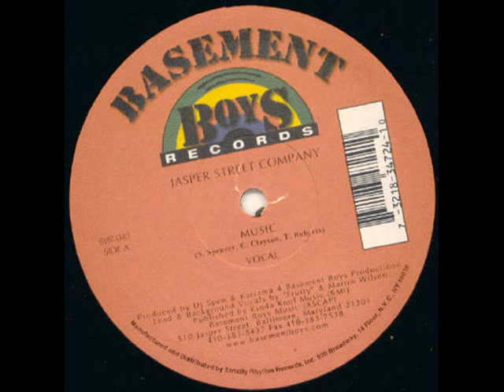Jasper Street Company - Music (Vocal mix)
Label: Basement Boys Records
Country: US
Released: 2000